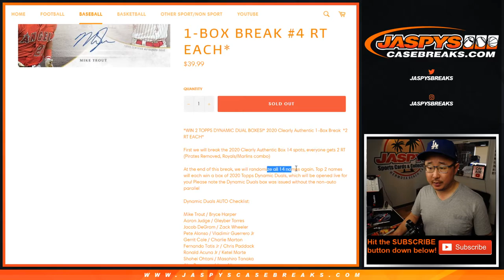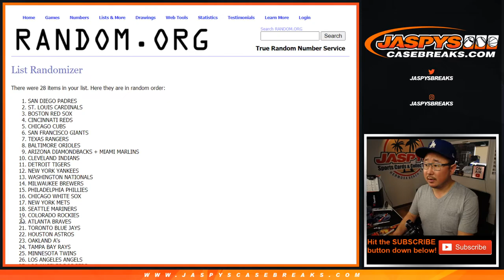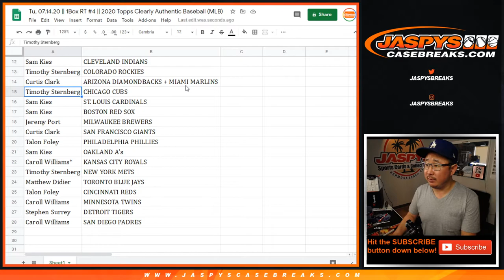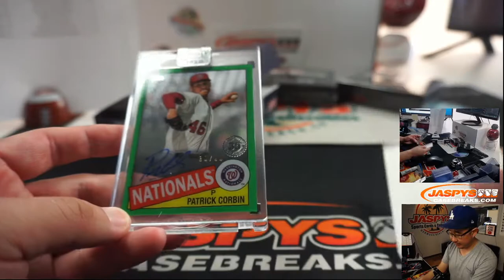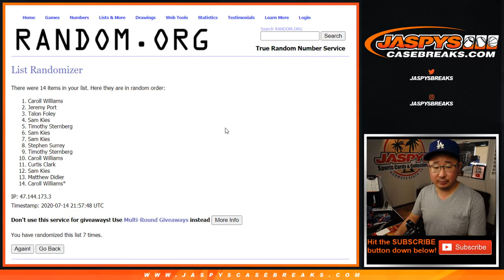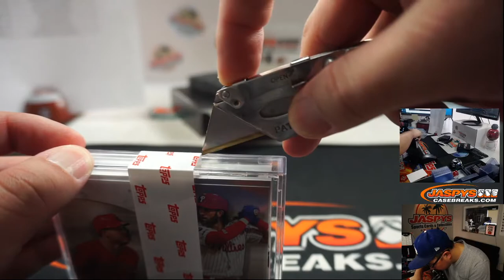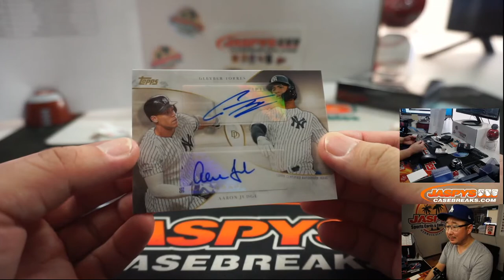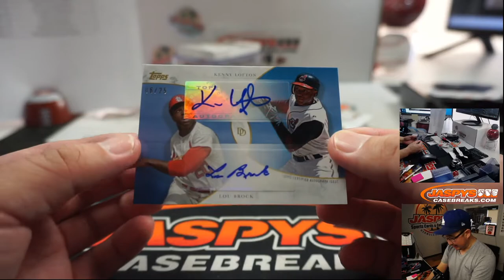Tu, 07.14.20 || 1Box RT #4 || 2020 Topps Clearly Authentic Baseball (MLB)